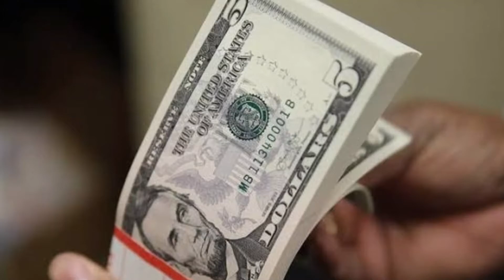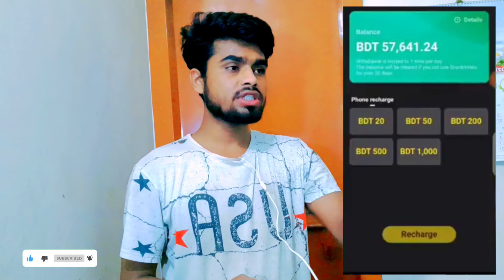Snack Video apps ঘরে বসে টাকার খনি হাজার টাকা পর্যন্ত ইনকাম করুন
ঘরে বসে টাকার খনি পেলাম মাসে হাজার টাকা পর্যন্ত ইনকাম করুন Snack Video apps  how to make money

ঘরে বসে টাকার খনি Snack Video apps  how to make money

YouTube new video Snack Video apps how to make money, A new video is coming to YouTube. With snack video apps, you can easily earn money at home,snack video coin,YouTube viral snack video funny snack apps,how to earn money from snack video app,YouTube video 2021

snack video apps কিভাবে ব্যবহার করবেন দেখে নিন, 👉👉👉👉

আমার চ্যানেলে প্রতিদিন নতুন নতুন ভিডিও আপলোড করা হয় আপনাদের কোন ভিডিও দরকার হলে আমাকে কমেন্ট বক্সে জানাবেন এবং আমার চ্যানেল থেকে ঘুরে আসবেন ভাল লাগবে আশা করছি, (ধন্যবাদ)🍎🍎

(Thank you all for being by my side)
( Ridmika Canvas4)(Thank you all for being by my side)
( Ridmika Canvas4)

my Facebook page, flow me,

(আমার পাশে থাকার জন্য সবাইকে ধন্যবাদ)

( Ridmika Canvas4)